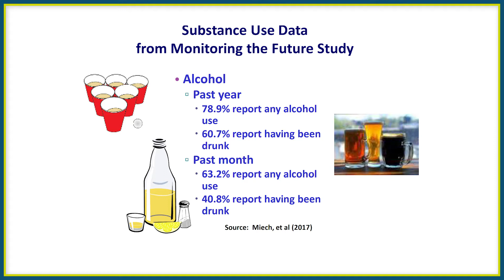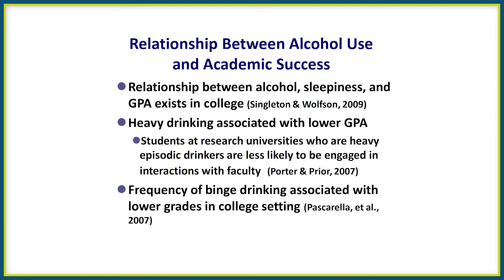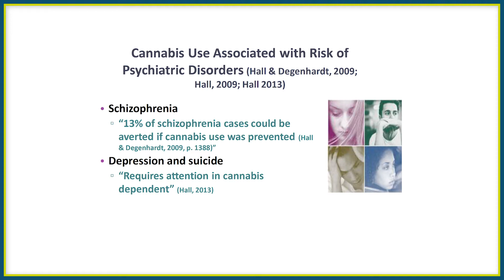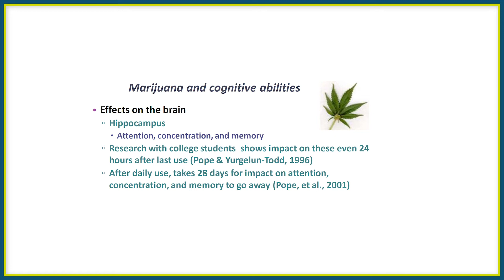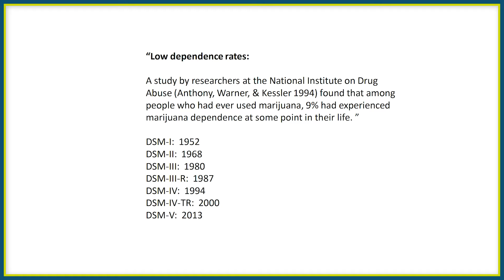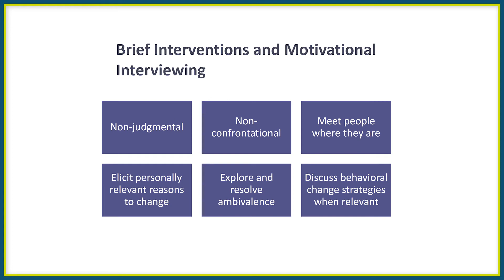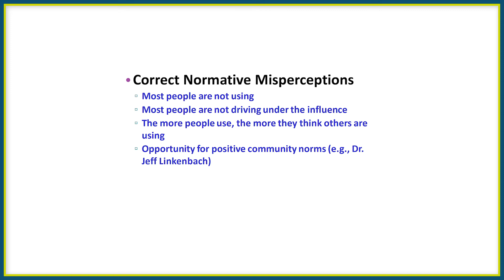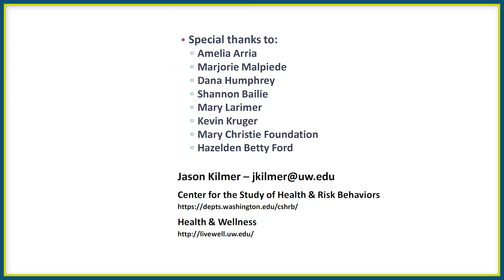Jason Kilmer: College Substance Use Prevention and Treatment Strategies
Jason Kilmer, PhD, is Associate Professor of Psychiatry and Behavioral Sciences and the Assistant Director of Health & Wellness for Alcohol and Other Drug Education in the Division of Student Life at the University of Washington. Here, Dr. Kilmer provides an entertaining and informative overview of the latest trends, challenges and innovations in college substance use prevention and treatment strategies. Dr. Kilmer also shares compelling findings from a survey of campus administrators regarding marijuana use and prevention policies on campus, and discusses his state's experience with expanded marijuana use.

This presentation was delivered at the University of Maryland on Oct. 17, 2017, as part of the symposium "Substance Use on College Campuses: New Solutions to a Perennial Problem," sponsored by the Hazelden Betty Ford Institute for Recovery Advocacy and the Mary Christie Foundation.